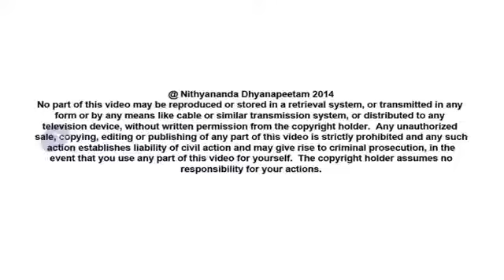Pain Passing Like a Wave - Inner Awakening Sharing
Glimpses of My Inner Awakening - 2014 July at Haridwar - Shanti